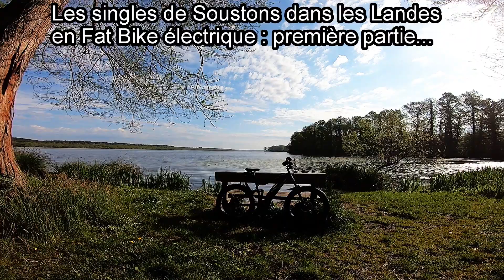Soustons 2022 en Fat Bike électrique... (1/19)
Les singles de Soustons dans les Landes en Fat Bike à assistance électrique : première journée...